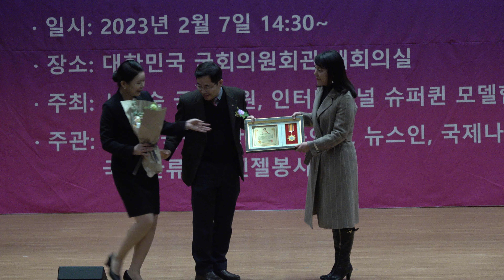시상식 2 회 . 화려한 의상 과 미모 . K - 월드모델 대상 시상식. 전체 포토타임 .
국회패션쇼 K 월드모델시상식.  국회의원회관 대회의실 .이 영상은 HNH TV의 제작 영상이며, HNH TV에 의해 촬영, 편집되었습니다.